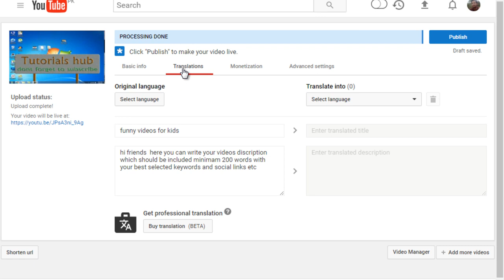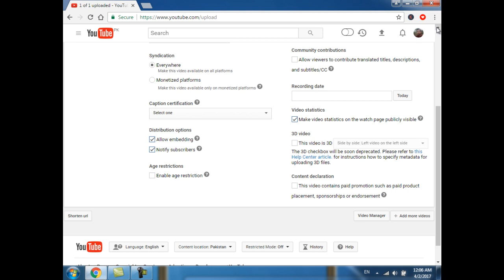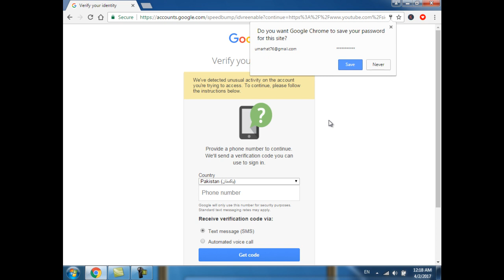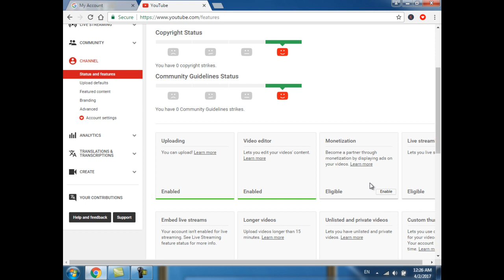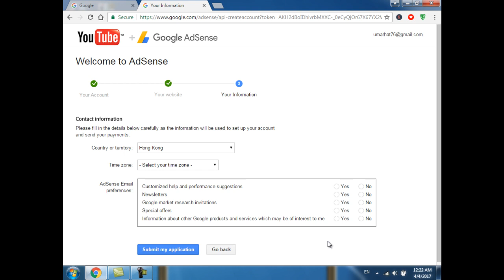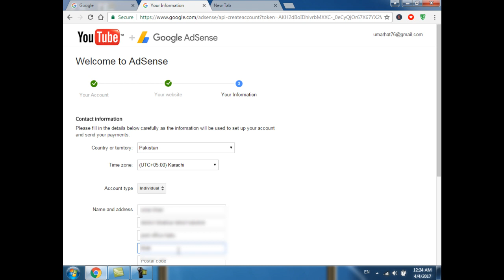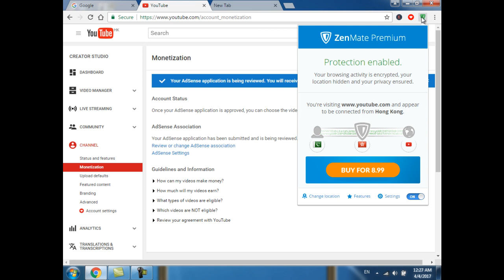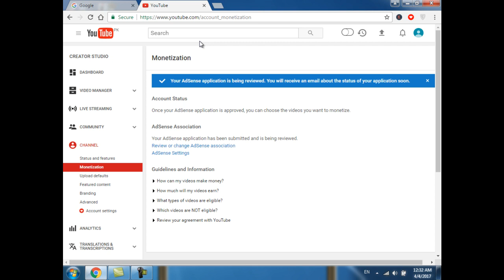how to earn money on youtube part 3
How to earn money on youtube easy wasy urdu hindi tutorial
in this video we will learn how to chose a right keyowrd for youtube work very easy mehtad how to earn money from youtube.

how to earn money from youtube in urdu
how to earn money from youtube by uploading videos